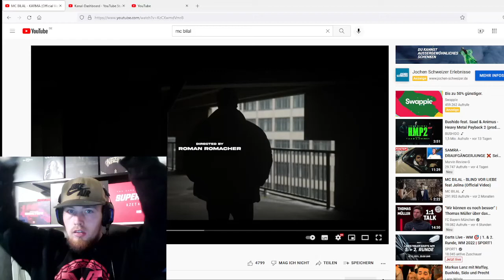MC BILAL & JOLINA KARMA REACTION